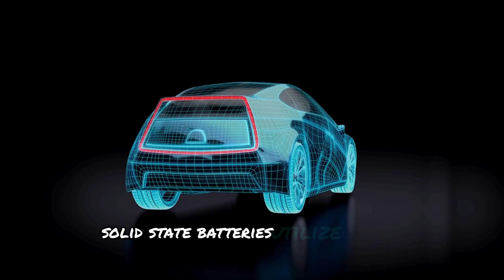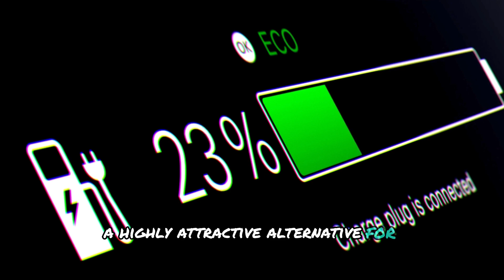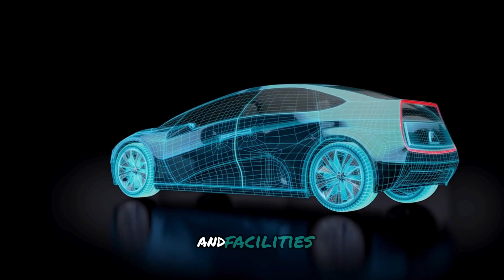BYD CEO Announces New All solid state batteries with 10 Minutes Charging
The electric vehicle world is about to be turned upside down. BYD, one of the biggest names in EV innovation, has just made an announcement that could change everything. Imagine charging your electric vehicle in just 10 minutes—sounds impossible, right? Well, BYD is about to make it a reality. CEO Wang Chuanfu has revealed a new generation of all-solid-state batteries that could solve the EV industry's biggest challenges. How does it work? And what does this mean for the future of transportation? Stick around as we uncover the science behind this game-changing technology.